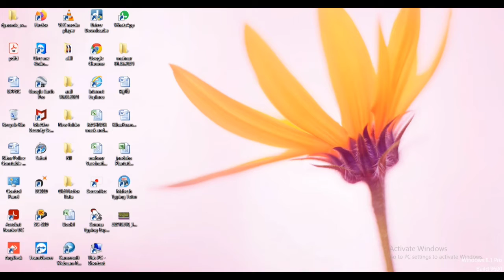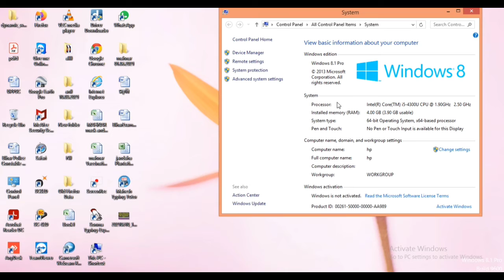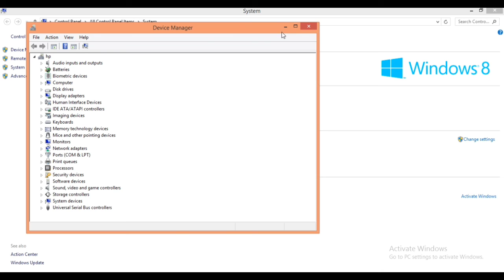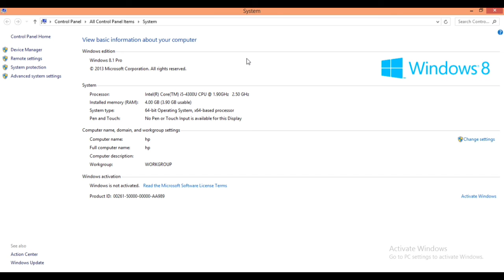Laptop ki Product ID l Check Your computer device l How many Bit of Computer l Check before purchase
Hi guys, I hope you have watched video before coming here so in this video I introduced about windows activation home page & information given to you that how can you check computer Bit, Processor, Product ID, Devices, Activate Windows & many more.

Desclamair:-